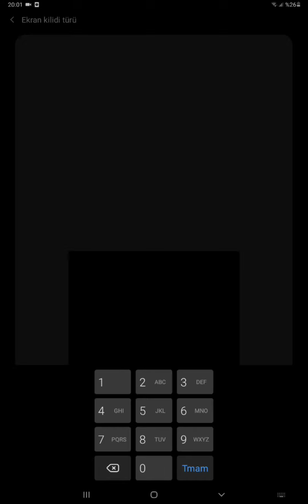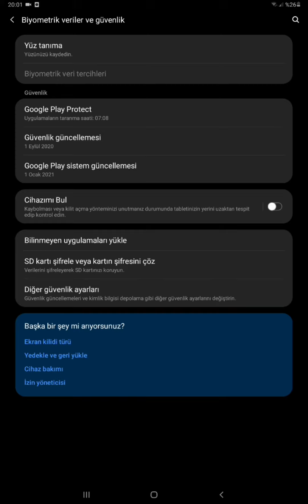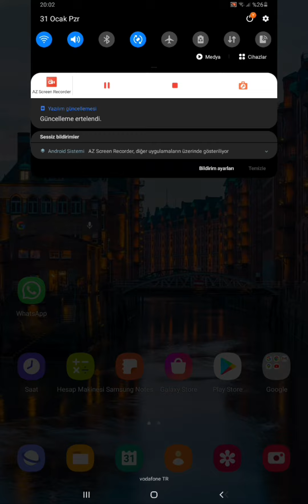Android Telefondan Pin Kodu - Desen Kilidi - Parola KALDIRMA (Sıfırlama Yaparken sormaz)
Bu videoda Android cihazlarda Pin Kodu, Desen Kilidi, Parola kaldırma işlemini anlattık.
Android cihazlar siz kilit ekranın dan iptal da etseniz bu tür verileri saklayabiliyor bu da ileride kullanılmadığı için sorun çıkarabiliyor özellik cihaz sıfırlamada Pin kodu ve diDesen kilidi isteyebiliyor. Bu videoda bunun sıkıntının çözümünü anlattık.